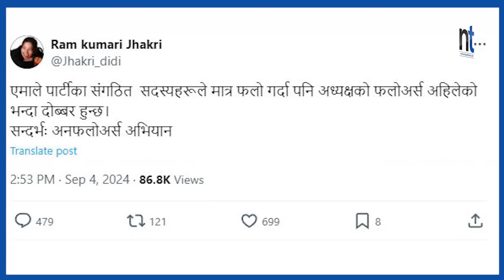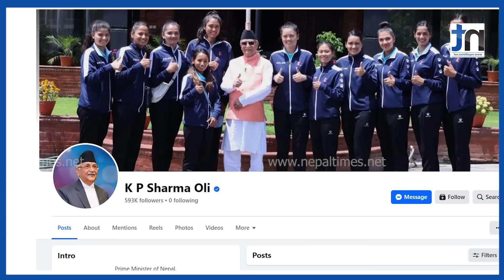एमालेमा फर्किदै रामकुमारी झाक्री ? ओलीसँग भइसक्यो भेट || Nepal Times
एमालेमा फर्किदै रामकुमारी झाक्री ? ओलीसँग भइसक्यो भेट

Produced By: Nepal Times Media Private Limited
News Edited By: Harihar Nepal
Video Edited By : Nepal Times